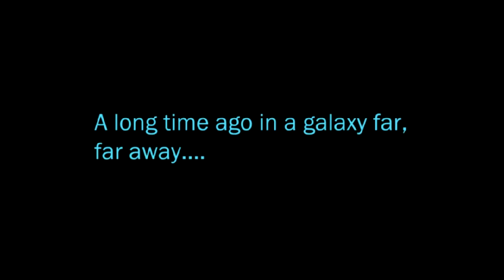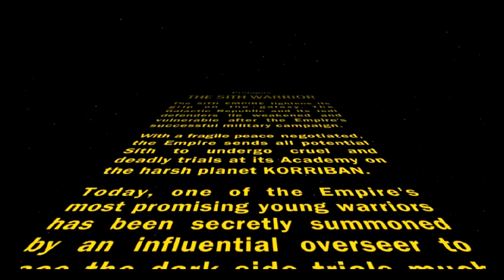SWTOR Sith Warrior Storyline Prologo (Guerrero Sith Historia Prologo) 01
Bueno es el primer vídeo que estoy subiendo de este tipo, posteriormente iré subiendo mas todos los vídeos de las 8 historias y las misiones de cada planeta y ya después iré agregando subtitulos en español para disfrutar mejor la experiencia, ojala lo disfrute y cualquier consejo o tip que me puedan dar para mejorar se los agradecere.